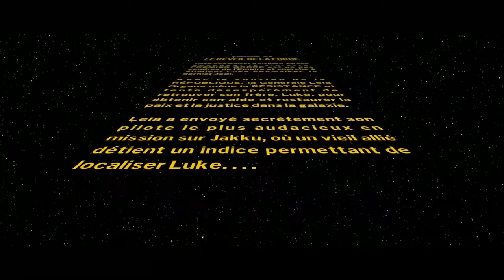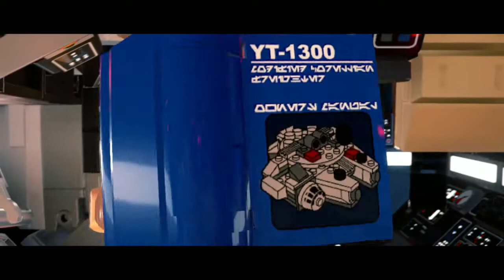LEGO STAR WARS LA SAGA SKYWALKER Ep VII part 1